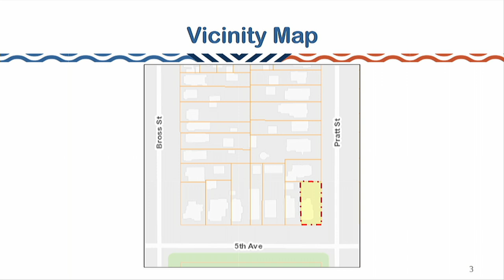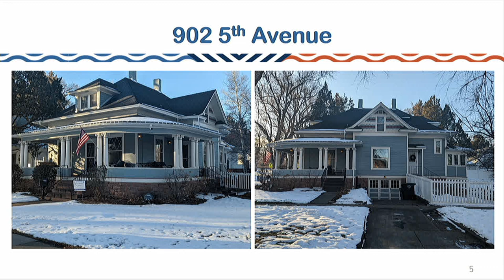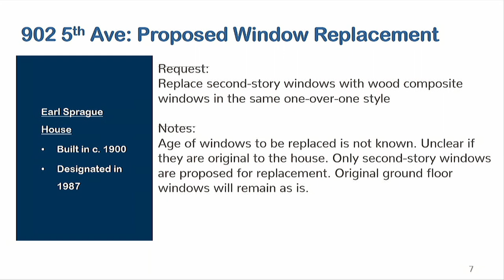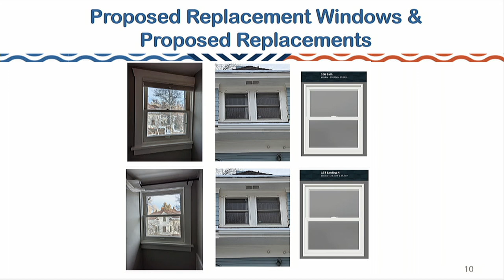Historic Preservation Board Meeting - February 2023